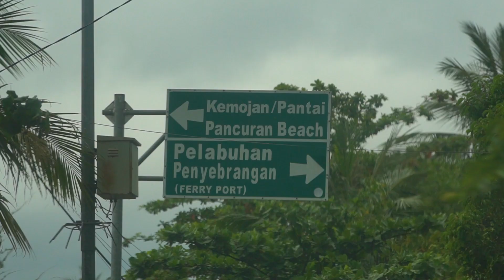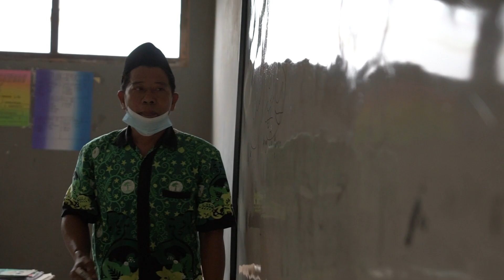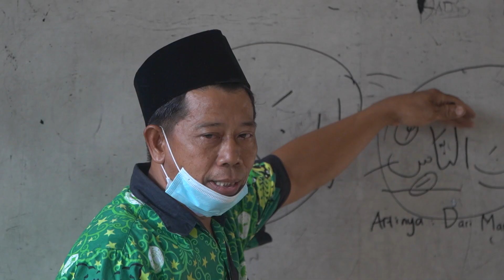6 Bahasa 1 Cerita, KARIMUNJAWA - Film Dokumenter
Karimunjawa memang indah. Namun ada yang lebih indah daripada alamnya.

6 suku hidup rukun berdampingan, bangga dengan bahasa aslinya.
Saling menjaga agar tanah karimun tidak kotor akan kedok bernama wisata.